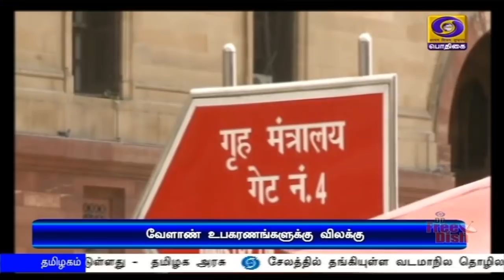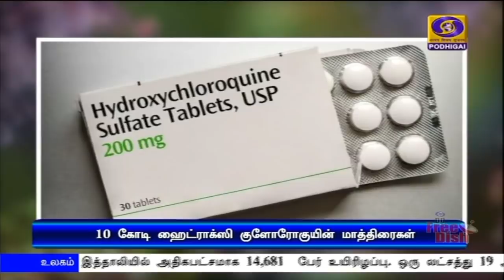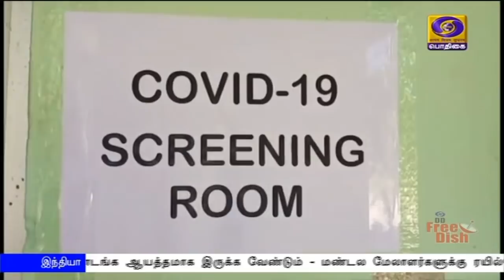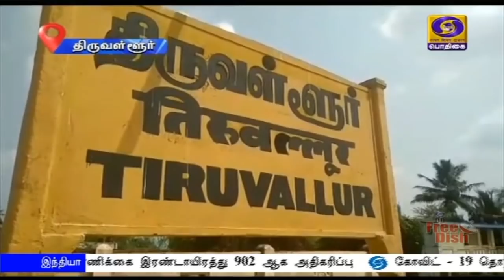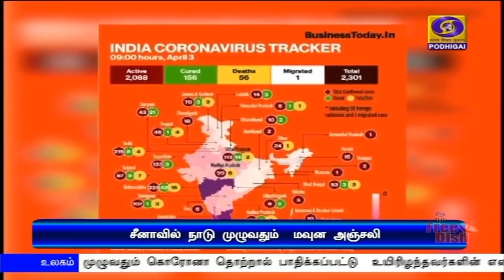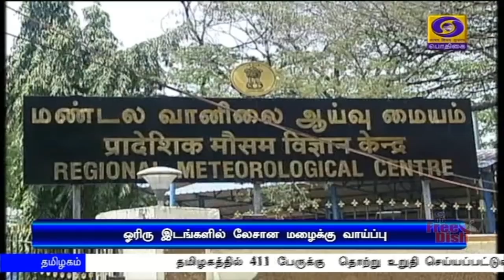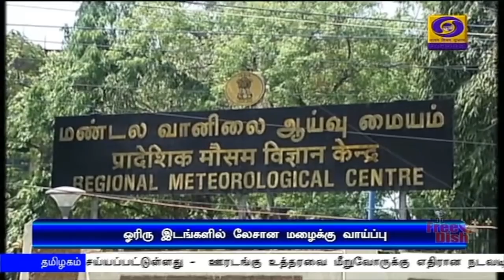பொதிகை பிற்பகல் 2.00மணி செய்திகள் [04.04.2020]PodhigaiTamilNews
1) கொரோனா வைரஸ் பாதிப்பு - பிரதமர் நரேந்திர மோதி, இஸ்ரேல் பிரதமர் பெஞ்சமின் நேத்தன்யாஹூவுடன் தொலைபேசியில்  ஆலோசனை.

2) வேளாண் உபகரணங்களுக்கு ஊரடங்கிலிருந்து விதிவிலக்கு - உள்துறை அமைச்சகம் நடவடிக்கை.

3) வரும் 15-ம் தேதி முதல் பயணியர் ரயில் போக்குவரத்தை தொடங்க ஆயத்தமாக இருக்க வேண்டும் - மண்டல மேலாளர்களுக்கு ரயில்வேத்துறை அறிவுறுத்தல்.

4) குடும்ப அட்டை இல்லாத மூன்றாம் பாலினத்தவருக்கும் விலையில்லா ரேஷன் பொருட்கள் - தமிழக அரசு அறிவிப்பு.

5) சென்னையில் தடை உத்தரவை மீறிய 488 வாகனங்கள் பறிமுதல் - மாநகர காவல்துறை அதிரடி நடவடிக்கை.

6)   உலகம்  முழுவதும் கொரோனா தொற்றால் பாதிக்கப்பட்டோர் எண்ணிக்கை 11 லட்சத்தை தாண்டியது. 2 லட்சத்து 26 ஆயிரம் பேர் குணமடைந்து வீடு திரும்பியுள்ளனர்.